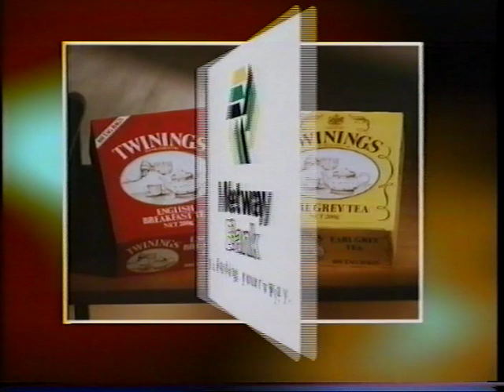BTQ7 I.D & Promos - 1994